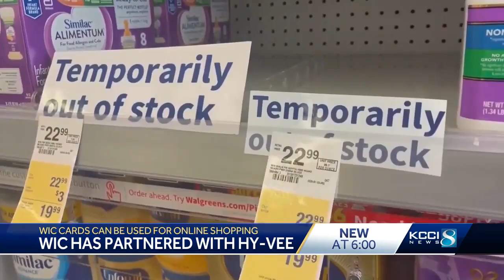Iowa WIC partners with Hy-Vee to help families